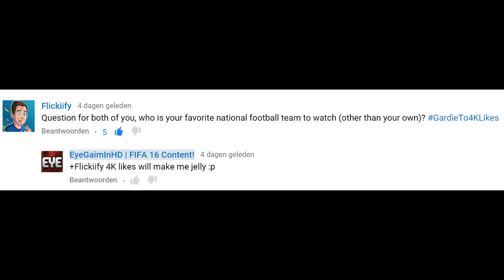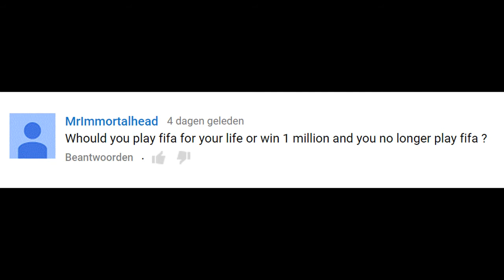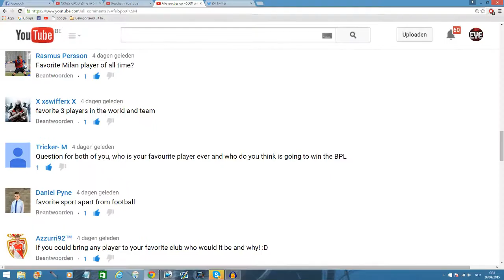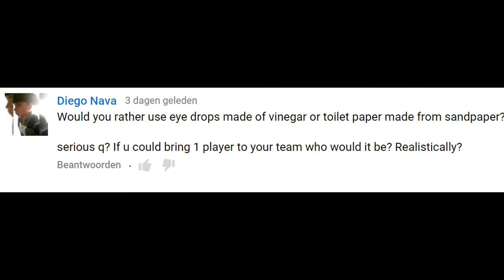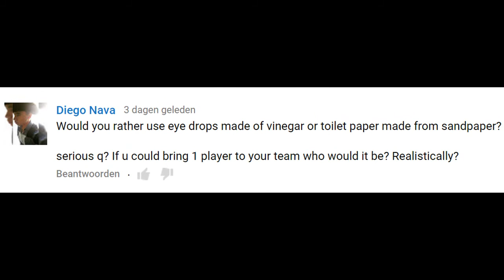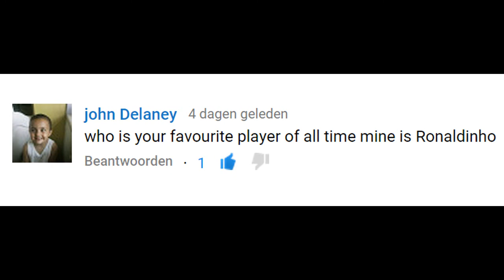Q&A with GardieFIFA! All time favorite player?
Twitter: EyeGaimInHD | AC Milan episode in a few hours! :)